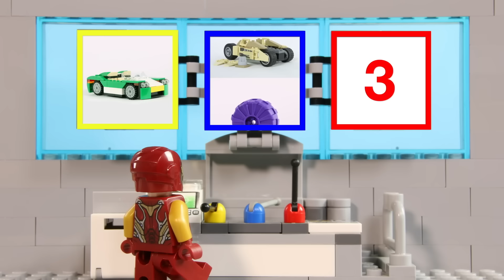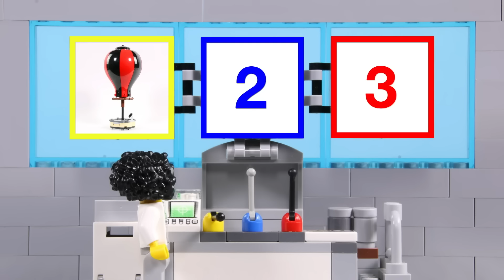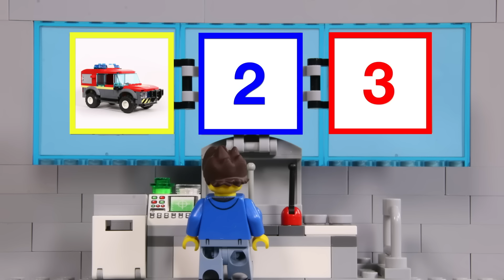Iron Man's Dream Car! | LEGO Experimental Vehicle | STOP MOTION | Billy Bricks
Iron Man builds the perfect car to take on the Mad Titan himself; Thanos!